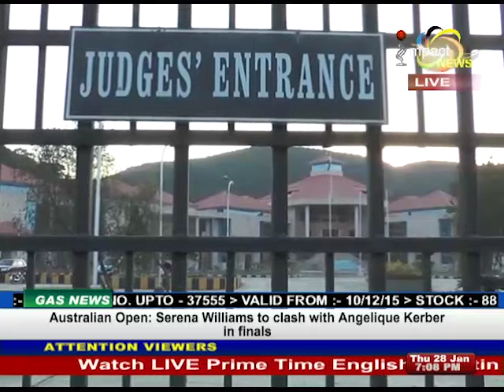Impact News English 28 January 2016